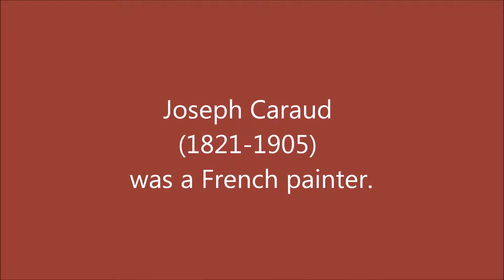Joseph Caraud (1821-1905): 21 paintings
Joseph Caraud (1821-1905) was a French painter.